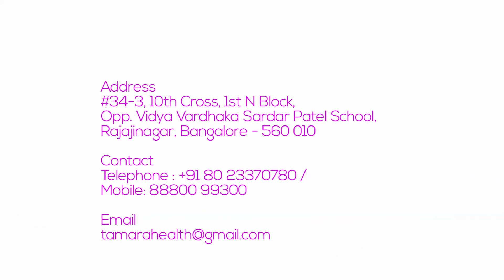TAMARA on Things affecting fertility woman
Why Choose Tamara Hospital?
Tamara is a super specialty hospital focusing on Fertility, Diagnostics, Pregnancy and Women Health. Being a large gynecological centre, we are equipped with the state of the science facilities and equipment imported from the leaders in Medical Electronics. Tamara is the best option for undertaking value treatments and caring for patients in a friendly manner. Our doctors are from among the best in Bangalore. Our Values of treatment, ethics and patients well being above all else has kept us in good stead and will remain our driving force.
Tamara has over 35 years of experience in the field of health care. It all started 35 years ago when the founders of Tamara Dr. Gayathri Devi & Dr. M.N.R. Gowda opened one of the first hospitals in Bangalore. Our hospital grew to such an extent that it has become a landmark even to this day. The reason for that is the sheer effort and dedication put by Dr. Gayathri Devi.
She was one of the most senior and eminent gynecologist in Bangalore, she delivered and cared for generations of patients.

We strongly believe that having a baby is one of the most magnificent decisions of your life. In the purest of it’s form, there is no other feel that surpasses the delight of motherhood & parenthood. With over 35 years of experience in the field backed with the latest technologies & the most able team of embryologist, we provide world class IVF services to you. IVF( In Vitro Fertilization) is no more a taboo. Our specially designed woman care services for aspiring mothers gives us extra mileage. The is no compromise on the desired outputs. We sync your expectations with our service level deliveries.

With over 1500 successful IVF treatments coupled with State of the Science Equipment &Treatment ,we encourage a culture of inclusiveness. Team work,dedication & high on ethics forms the fundamental of our success story.We encourage & implement highest levels of transparency between the patients & doctors.This in turn creates trust zone.
 Our Medical Center is the preferred choice for the best care and Results.

Address
#34-3, 10th Cross, 1st N Block, Opp. Vardhaka Saradar Patel School,
 Rajajinagar, Bangalore - 560 010